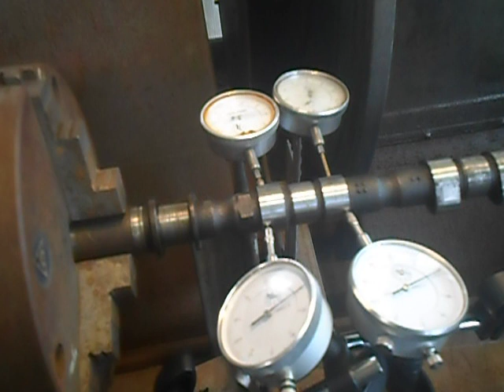GTO TT cams modified.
V intake and D exhaust. ist gen, this is the rear exhaust D. The stock lobe on the left and the modified one on the right.
The stock lobe has 5.2 mm lift , the modified one, 6.25 mm. Stock duration @ .10 mm 114 deg, modified duration @ .10 mm is 127 deg.
At .75 mm cam lift, (approx 0.050 inch at the valve) stock is 90 deg (180 crank) and modified is 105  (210 crank) deg